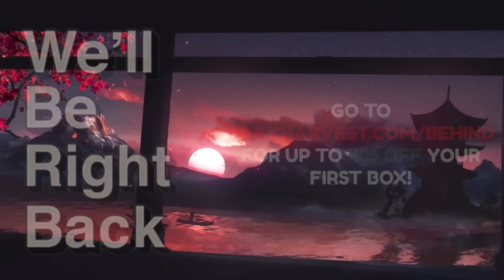The Schoolgirl Killer: Story of Tia Sharp